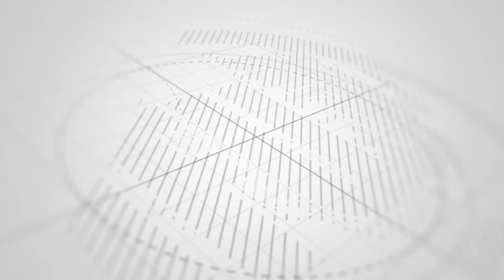UONGOZI WA SHIRIKA LA HELP AGE UMEKUTANA NA RAIS DK MWINYI MACHO KWA MACHO